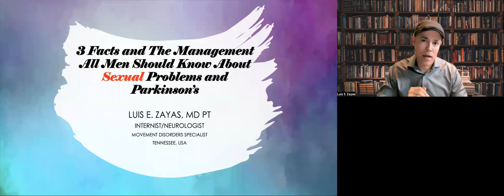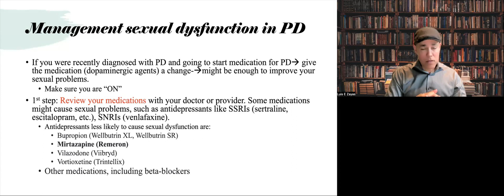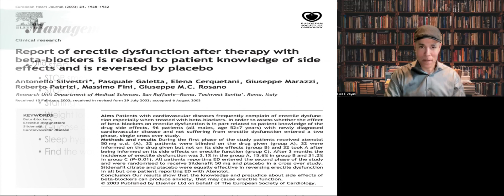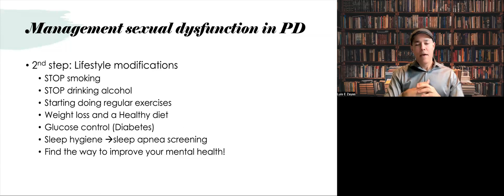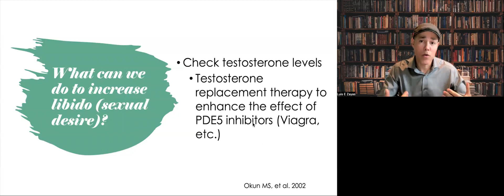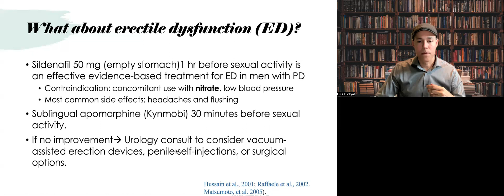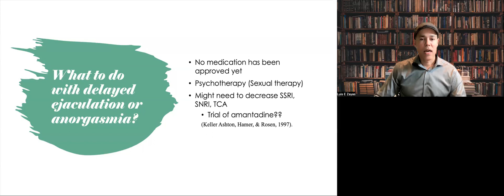Sex and Parkinson's disease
3 Facts and The Management All Men Should Know About Sexual Problems and Parkinson’s.
We are discussing common sexual problems in males with Parkinson's Disease, such as erectile dysfunction, delayed ejaculation or anorgasmia, and decreased desire to have sex.